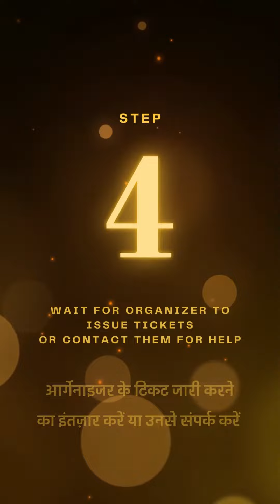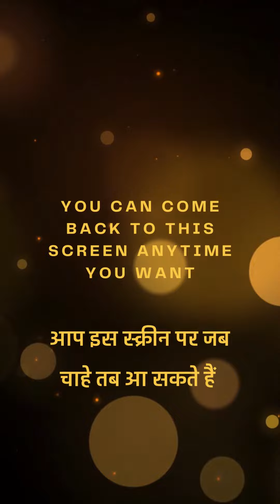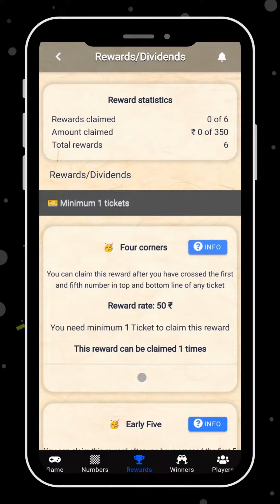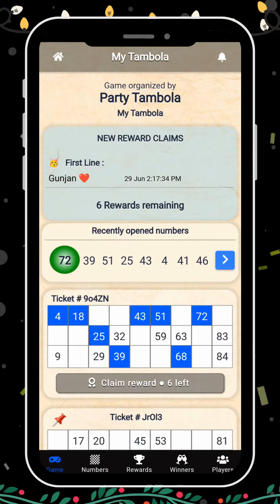How to join a game and play Tambola using Party Tambola App v3.3.1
Step-by-step instructions to join a game and play a game of Tambola on Party Tambola @partytambola

Party Tambola is a platform where anybody can create and organize games and play with their friends, customers, and followers.